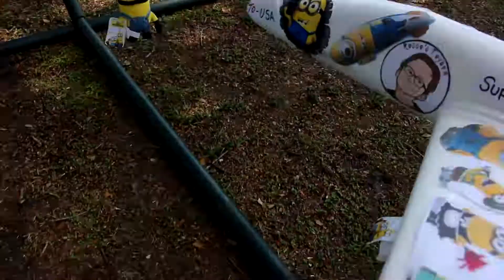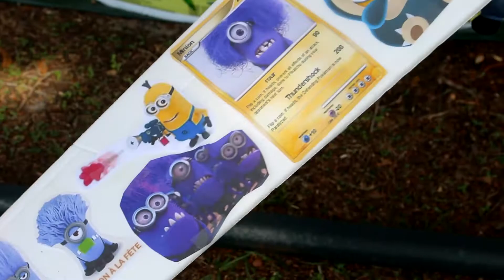Pokemon vs Minions and The Supersonic Jet || Part 2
Welcome to Rocco's Pokemon vs Minions toy battle. Get ready for some fun, action, and surprises in this new summer mini series!

In this episode the Minions have a supersonic jet to try and overtake all of the Pokemon! Will their evil plan work this time? Watch and see in this super fun Part 2 of Pokemon vs Minions!

This week's shoutout goes to DOMINIC! Have a great week and thanks for being Rocco's friend.

He has made videos about all sorts of things- dinosaurs, Pokemon, Imaginext,DIY projects, Legoland Florida, Classic Board Games, Cooking, Playdoh, Jurassic Park, Cooking, Family Vlogging, and his all time favorite outside adventures!

He loves creating Pokemon of his very own inspired by one of his favorite youtubers BrettUltimus.You can see that playlist